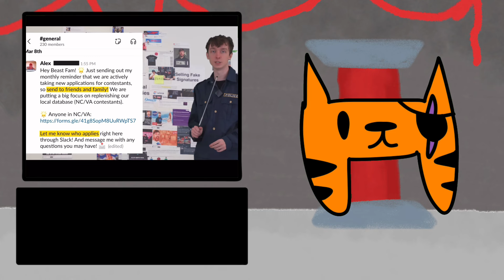The MrBeast Allegations are Crazy…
The videos included are by
​⁠@DogPack404  and ​⁠@ludwig and ​⁠@MrBeast  (Credit the creators)
No hate to anyone involved, you gotta do what you gotta do in the YouTube game, sometimes.

MR BEAST ALLEGATIONS ARE CRAZY THO 😭